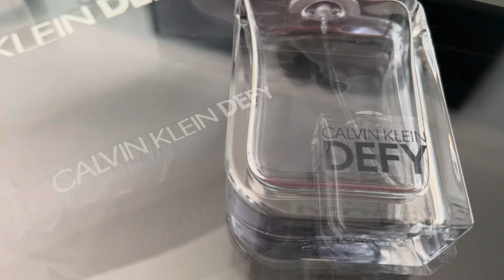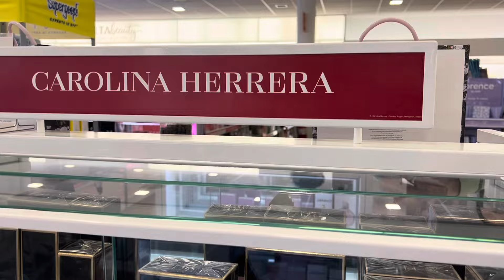МУЖСКАЯ КОЛЛЕКЦИЯ ДУХОВ🏮Как Отличить Одеколон